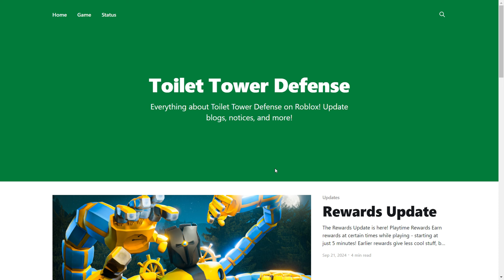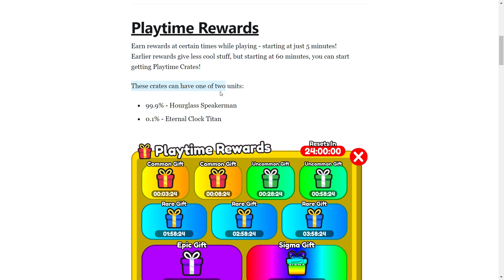HOW TO GET ETERNAL CLOCK TITAN GODLY.. (Toilet Tower Defense)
Today in This Video You'll Get To Know About Scientist Mech. So Watch This Video Completely. And Make Sure You Don't Skip.

Let's Begin.

Your Search ;